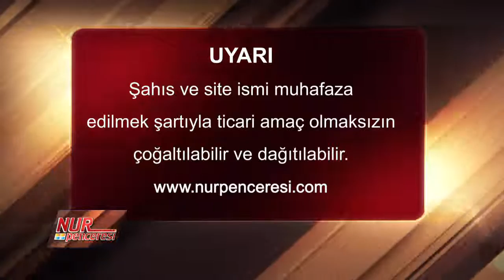Dr. Ahmet ÇOLAK - Peygamberimiz Efendimiz (asm)'in Temasıyla İnsanların Güzelleşmesi!